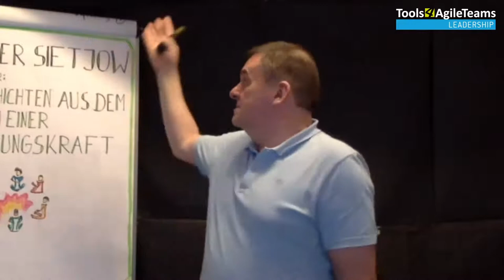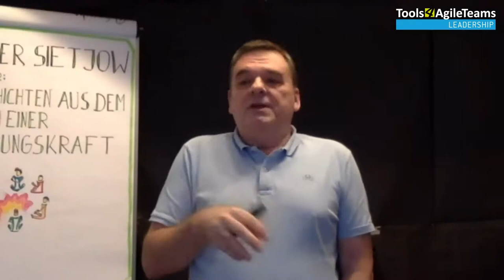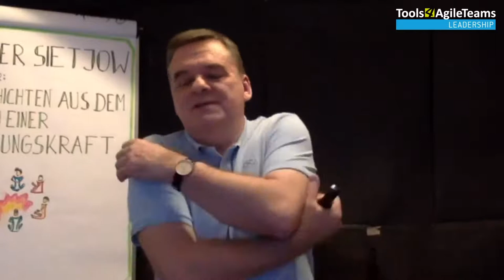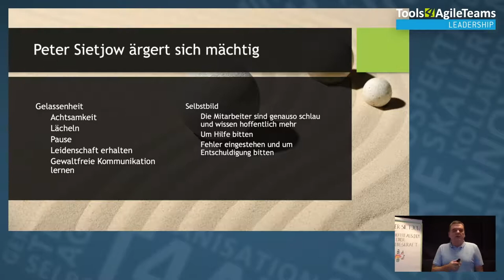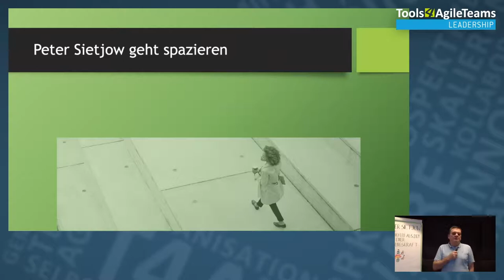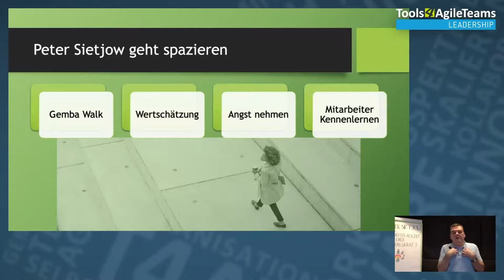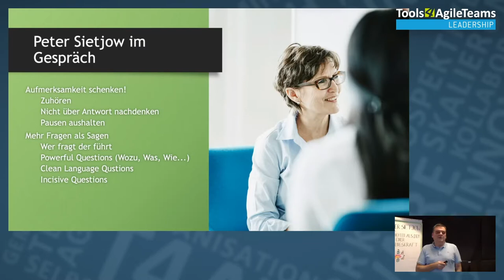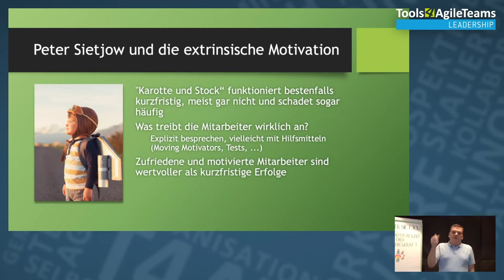Geschichten aus dem Leben einer Führungskraft (Christof Braun, Tools4AgileTeams 2020)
"Peter Sietjow oder: Geschichten aus dem Leben einer Führungskraft". Ein Vortrag von Christof Braun auf der Tools4AgileTeams-Konferenz 2020.

Inhalt: Eine Sammlung von wahren und wahrscheinlichen Geschichten aus 30 Jahren Führung und Führungscoaching. Es geht um Kommunikation, Delegation, Motivation, Haltung, Vertrauen und andere Führungskompetenzen. Was hat Peter da jeweils gut und schlecht gemacht? Was können wir aus seinen Erfahrungen lernen? Am Ende der Session steht ein Flipchart mit kleinen und großen Handreichungen für erfolgreiche Führung in einer komplexen Welt, egal ob agil oder klassisch organisiert.